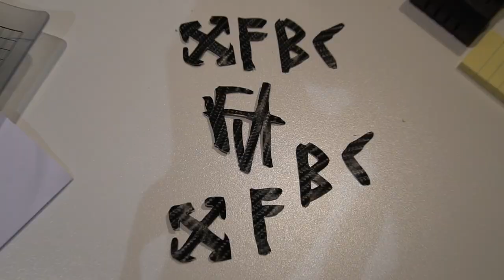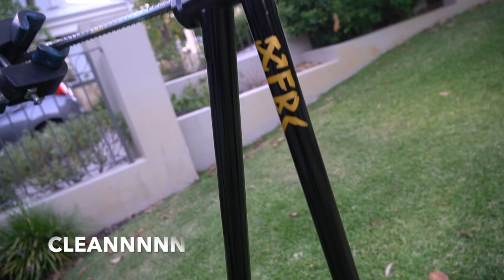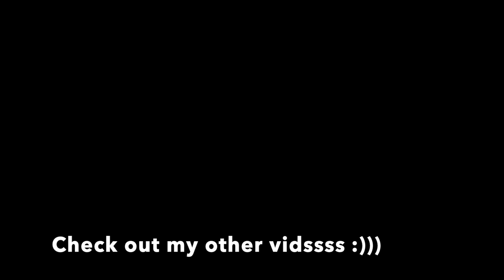A bmx restoration worth watching and like+subscribing too :)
A bmx bike restoration montage of a custom bmx,
In this vid we, paint strip, paint a bmx  and build it up
this vid took a long time so please let me know what you think :))